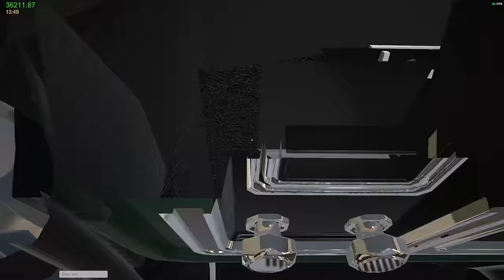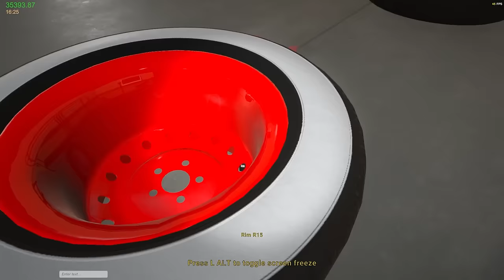SOMEONE STOLE OUR JUNKYARD DRAG TRUCK!! - My Garage - Multiplayer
Today we start our own garage with @DirtSlinger53 and @Dodgeguy97

TikTok: Pink Owl & The Ghost